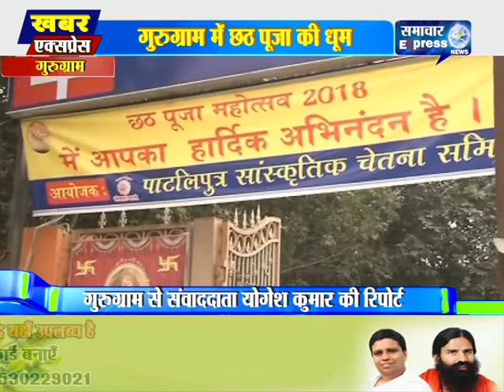गुरुग्राम में छठ पूजा की धूम